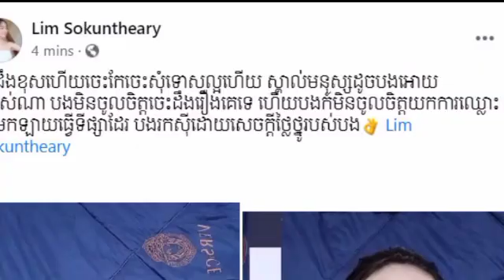Finally, Aji came out to apologize to Mr. Keo Veasna's wife, saying clearly, "Let me apologize to bo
Finally, Aji came out to apologize to Mr. Keo Veasna's wife, saying clearly, "Let me apologize to both of you, both Keo Veasna and my wife, because…

ទីបំផុត អាជី ចេញមុខសុំទោស ភរិយា លោក កែវ វាសនា ហើយ ដោយនិយាយច្បាស់ៗថា “ឲ្យខ្ញុំសុំទោសបងទំាងពីរផង ទំាងបង កែវ វាសនា និងប្រពន្ធបងផ្ទាល់ ព្រោះថា…